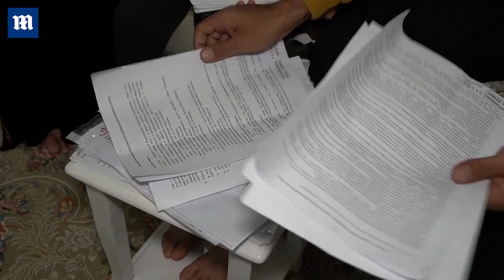Migrant family share harrowing journey to Poland before deportation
US Secretary of State Antony Blinken accused Alexander Lukashenko of using migration as a political weapon against Europe and said US is 'looking at the tools it has' to respond. But defiant apparatchiks in Minsk hit back, as Defence Minister Viktor Khrenin accused western nations of trying to 'initiate conflict' using 'ultimatums, threats and blackmail' while vowing to 'respond harshly to any attacks'.It comes after Russia and Belarus held snap paratrooper drills just 20 miles from a border crossing where thousands of migrants are gathered, saying it was to 'test the readiness' of their troops, at the same time as two Russian bombers flew close to the UK - with RAF Typhoons scrambled to escort them. A 'small' detachment of British troops, though to be from Royal Electrical Mechanical Engineers, were also deployed to the Polish border to help beef up the defences. Separately, the US also warned that Putin could be preparing for an attack on eastern Ukraine after he was spotted massing thousand of troops, tanks and artillery pieces near the border.